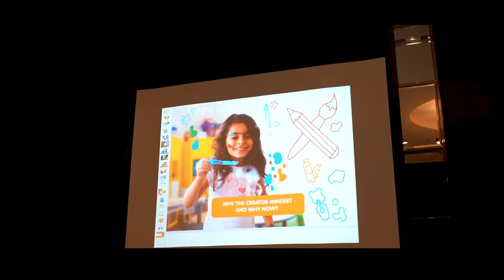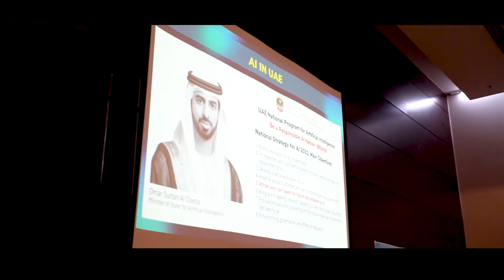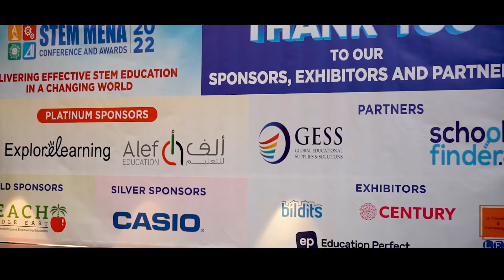Highlights of the STEM MENA Conference 2022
Check out the highlights of the STEM MENA Conference 22, which took place on November 12 in Dubai at Le Meridien Dubai Hotel and Conference Centre.